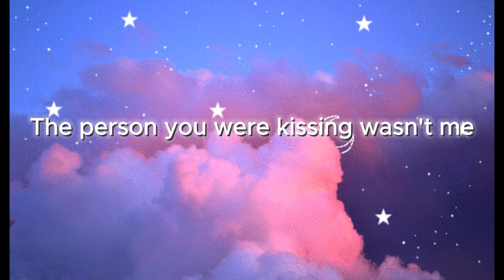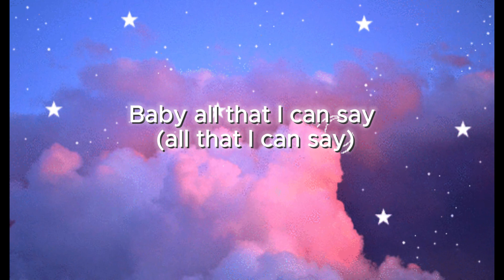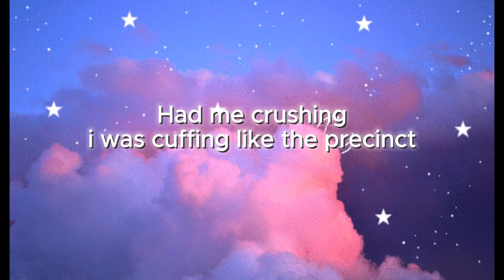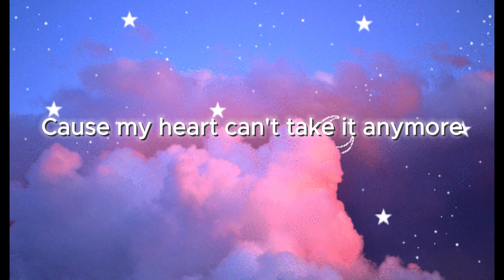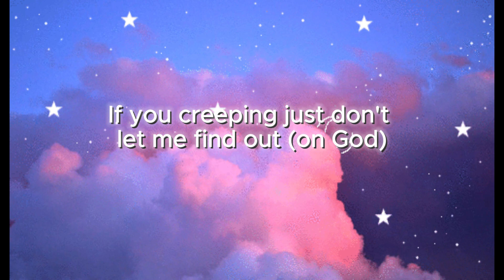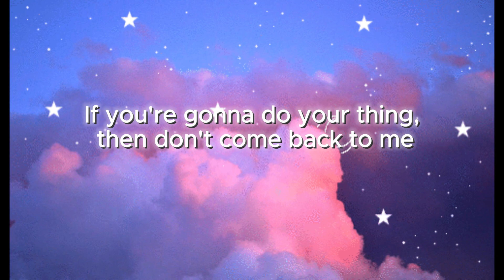Metro Boomin, The Weeknd, 21 Savage - Creepin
lyrics
[Intro]
Ooh, ooh-ooh

Ooh, ooh-ooh
Niagara Falls (Foot or 2)
Metro Boomin, 21 Savage & Travis Scott
Superhero (Heroes & Villains)
Metro Boomin, Future & Chris Brown
Umbrella
Metro Boomin, 21 Savage & Young Nudy

Creepin' The Weeknd
Creepin'